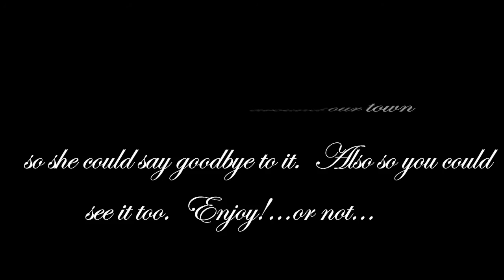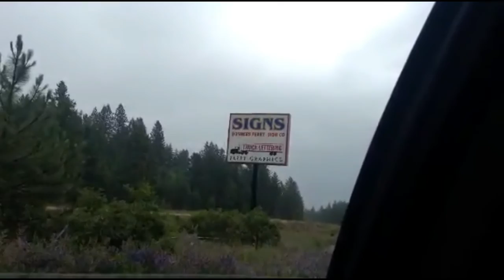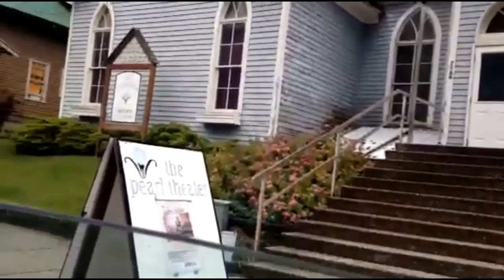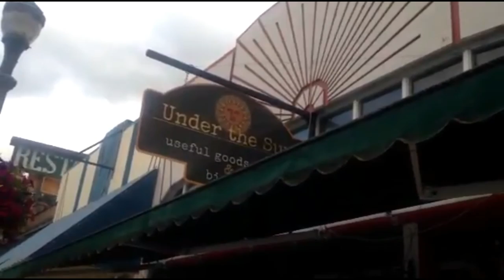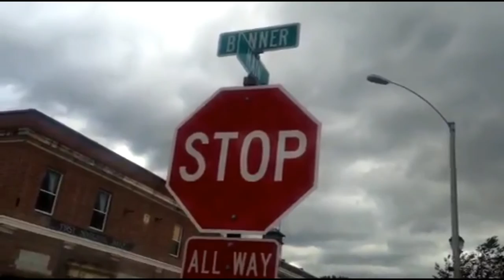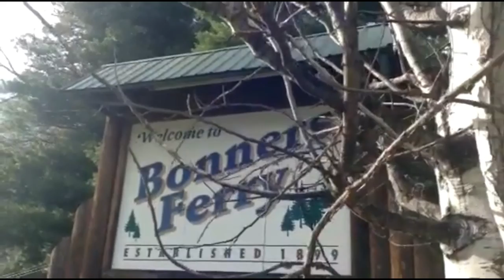Goodbye Bonners | PeanutsWillRuleTheWorld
Fallow us around as Kaitie says goodbye to our little town.

Cilla~

Kaitie~

Leah~